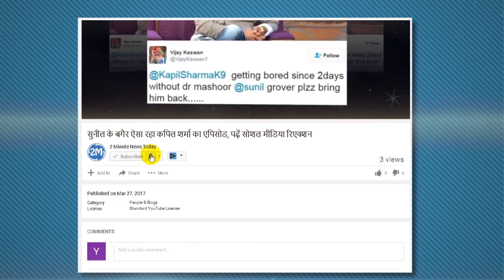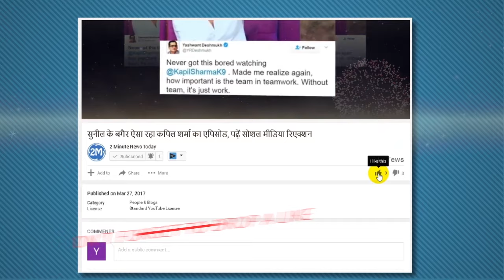IPL 2017: Zaheer Khan Fiance Sagarika Ghatge, लेकिन बॉलीवुड में फ्लॉप रही जहीर की मंगेतर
IPL 2017: Zaheer Khan Fiance Sagarika Ghatge, चक दे... ने दिलाई थी पहचान, लेकिन बॉलीवुड में फ्लॉप रही जहीर की मंगेतर...फिल्म चक दे इंडिया की एक्ट्रेस सागरिका ने क्रिकेटर जहीर खान से इंगेजमेंट कर ली है। हाल ही में उन्होंने इंस्टाग्राम पर एक फोटो शेयर की, जिसमें वो सगाई की रिंग के साथ नजर आ रही हैं। माना जा रहा है कि साल के आखिरी तक सागरिका उनसे शादी कर लेंगी।